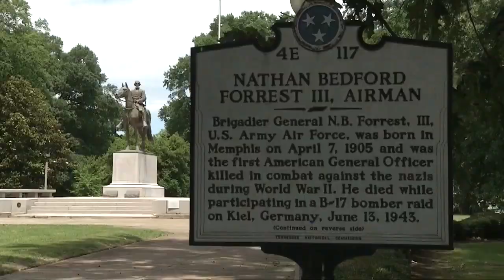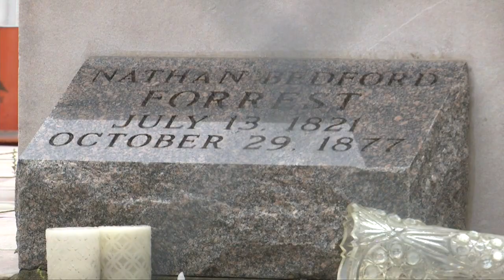Remains of Confederate General Nathan Bedford Forrest to be removed from Health Sciences Park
The remains of Confederate General and former slave trader Nathan Bedford Forrest and his wife will leave Memphis for good. His family and the people in charge of Greenspace, which operates the park where his remains have been more than a century, have come to an agreement.

ABOUT FOX13 News:
FOX13 Memphis is your source for breaking news, weather and investigative coverage in the Mid-South.